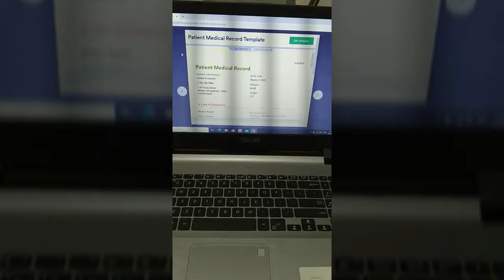How to bedbath